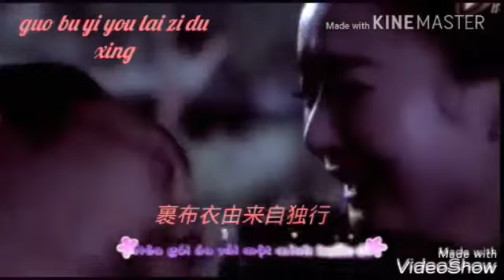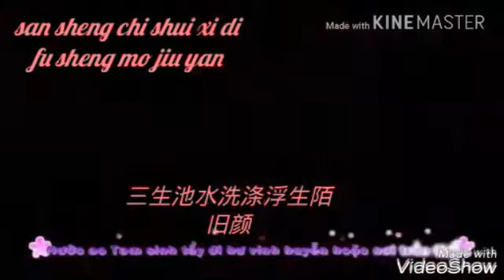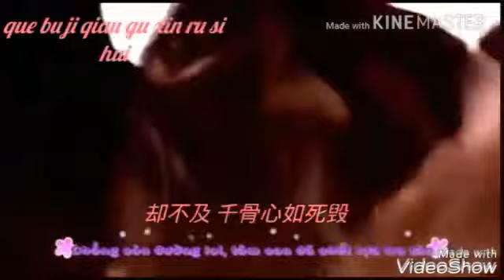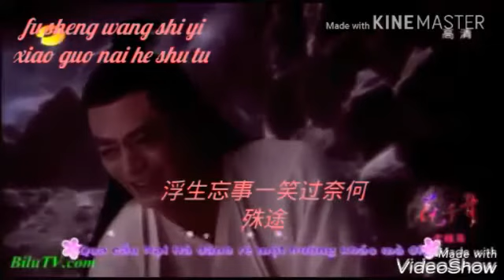Đoạn niệm 断念 - Beat